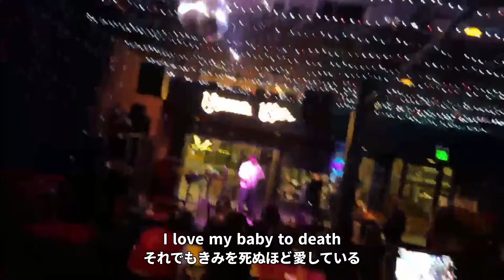Aiおにやが歌う「Red Hot Chili Peppers - Dani California」【デスノート】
ロックスターだった世界戦のおにや